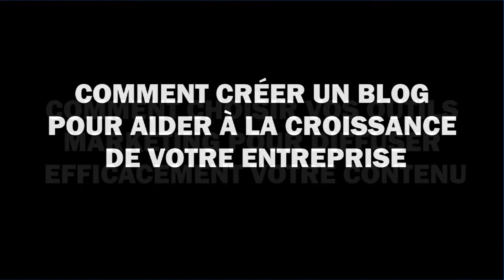Comment créer un blog pour aider à la croissance de votre entreprise | Studio Grafik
Dans cette Capsule Express Maxime présente les multiples avantages à mettre en place un blog pour favoriser la croissance de votre entreprise.

Obtenez nos meilleurs trucs et conseils marketing chaque semaine dans votre boite de courriel

Procurez-vous notre cours en ligne Comment réaliser un plan marketing efficace en 9 étapes simples

Playlist de capsules intéressantes à visionner ;